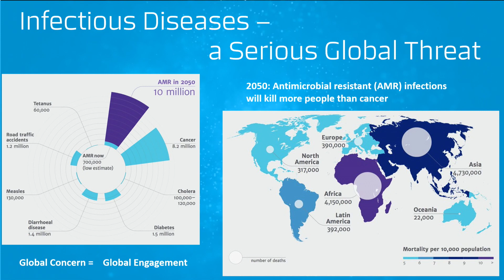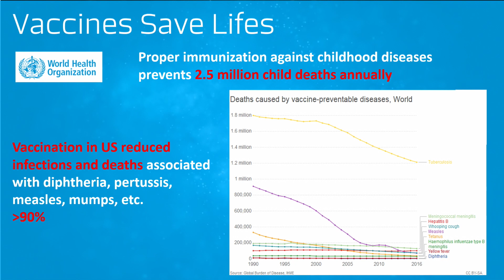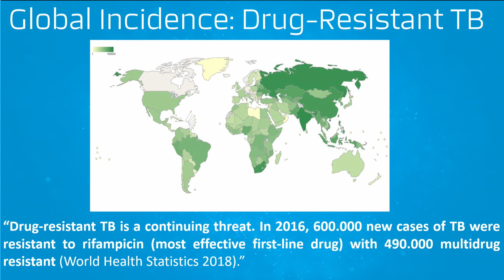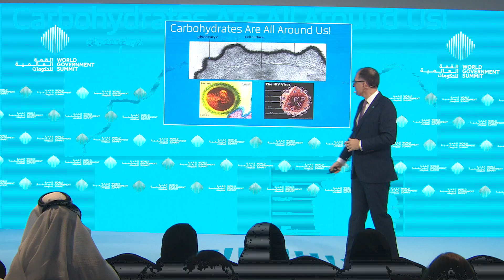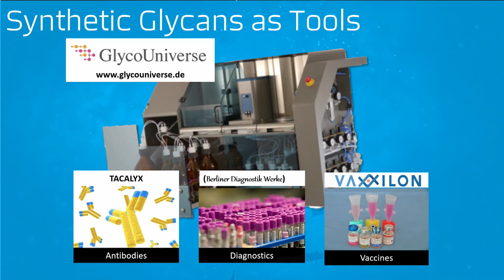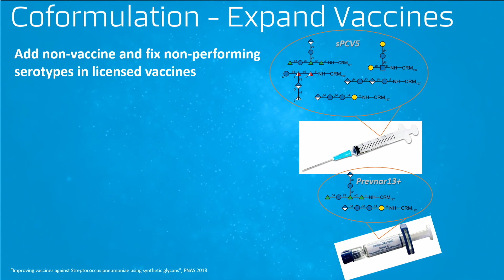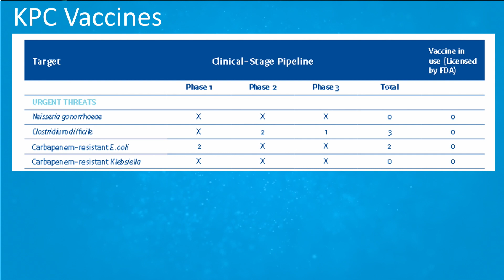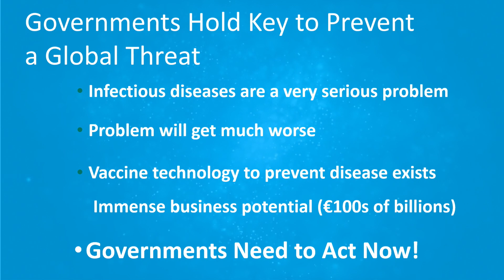WGS2019 - Infections of the Future: Preparedness or peril? أمراض المستقبل.. هل نحن مستعدون لها؟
The session will firstly start off with a presentation of the anticipated trends of major infectious diseases, their epidemiological impact and respective foci across geographical localities and populations. Following this, advancements in the space of vaccines will be discussed, including the formulation of carbohydrate-based vaccines that fight against hospital-acquired infections – a major source of escalating healthcare costs. Further to this, cutting-edge research in different medication classes against infectious agents will be discussed with a view towards ensuring affordability and accessibility by populations. Regarding the latter, a pertinent example for the showcase is the conversion of plant waste into malaria drugs using light and air, with both anti-malarial and anti-cancer properties.

ستبدأ الجلسة بعرضٍ حول الاتجاهات المتوقعة للأمراض المعدية الرئيسية، وآثارها الوبائية، وبؤرها عبر المناطق الجغرافية والمجموعات السكانية. وفي أعقاب ذلك، ستتم مناقشة التطورات في مجال اللقاحات، بما في ذلك صياغة اللقاحات القائمة على الكربوهيدرات التي تحارب العدوى المكتسبة من المستشفيات – والتي تعتبر مصدراً رئيسياً لتكاليف الرعاية الصحية المتصاعدة. بالإضافة إلى ذلك، ستتم مناقشة أحدث الأبحاث في فئات الأدوية المختلفة التي تستخدم لمكافحة العوامل الناقلة للعدوى بهدف ضمان القدرة على تحمل التكاليف وسهولة الحصول عليها من قبل السكان. وفيما يخص الحصول على الأدوية، سيتم عرض مثال مناسب عن تحويل بقايا النباتات المتحللة إلى أدوية لمعالجة الملاريا باستخدام الضوء والهواء، مع خصائص مضادة للملاريا ومضادة للسرطان على حد سواء.